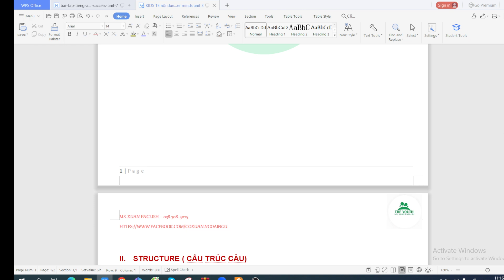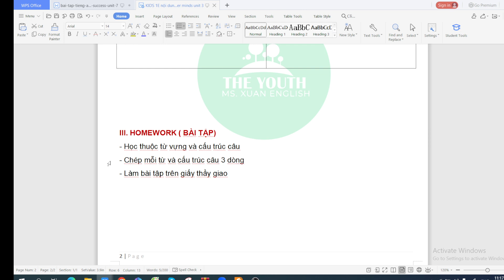KIDS 1E nội dung bài học ngày 11&12/ 2 /2023 short i it,ix super minds unit 3